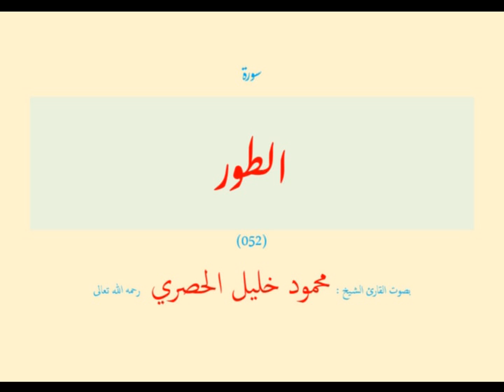سورة الطور (٠٥٢) بصوت القارئ الشيخ محمود خليل الحصري رحمه الله تعالى